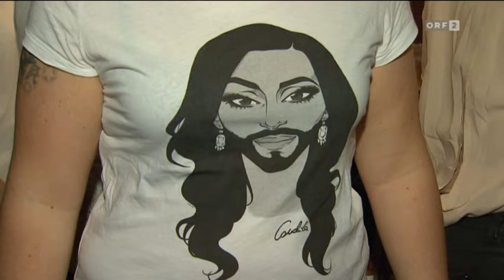Conchita ConchitaLIVE Premiere im Porgy & Bess, Wien 13.4.2016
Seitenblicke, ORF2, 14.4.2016